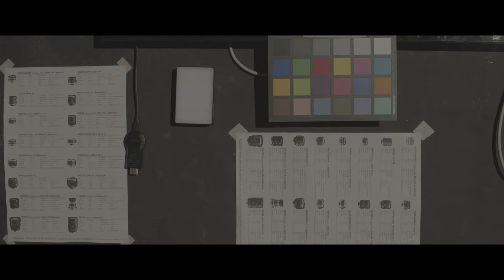Cinematic World IRIX Real World Footage with Tasty Creamy Bokeh Sexy Clean Image Work 2